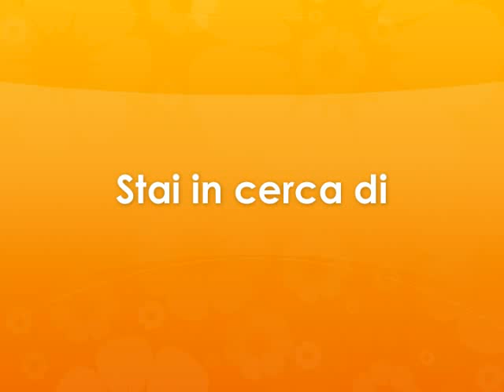Incredibile Opportunità di Business Italia, migliore opportunita 2012, guadagnare online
Incredibile Opportunità di Business Italia, la migliore opportunita 2012, lavorare da casa

una nuova opportunita per tutti quelli che vogliono lavorere da casa senza vendere prodotti o altre cose, senza dare fastidio a parenti, amici e persone. Lavora solo con il tuo Laptop con connessione Internet.

Crostruisciti velocemente un mensile senza limiti.

Mensile, Internet Marketing, Soldi online, Business italia, lavorere da casa, lavora a casa, opportunita 2012, incredibile opportunita, lavorare online, marketing, guadagnare soldi online, guadagno via internet, guadagno italia, guadagno veloce, guadagno serio e pulito, guadagnare con internet